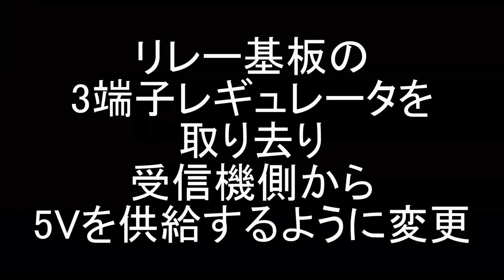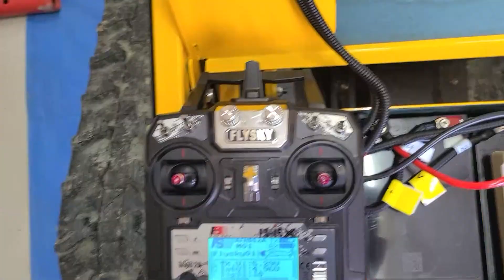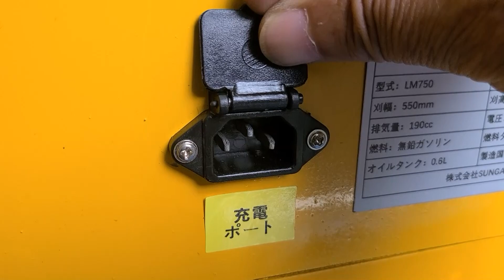カルゾーLM750が壊れた～排土板とブレードリフトが動かない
カルゾーLM750～リレー基板の修理

カルゾーLM750が購入後１週間で壊れました。稼働時間は4～5時間でした。
ブレードリフトおよび排土板の上下が出来なくなった。
故障個所は、アクチュエーターを制御するリレー基板の故障でした。
自己解決（＝修理）できましたので報告します。